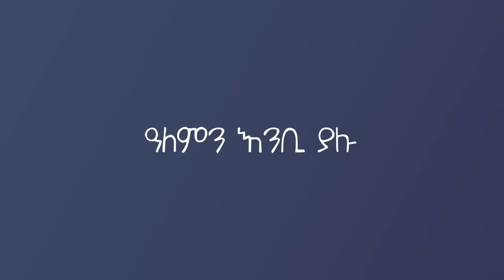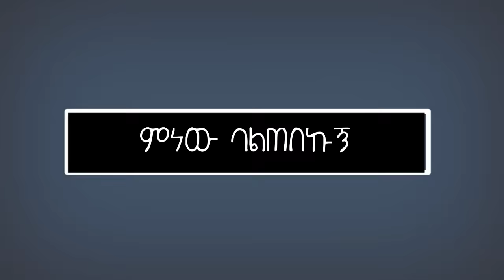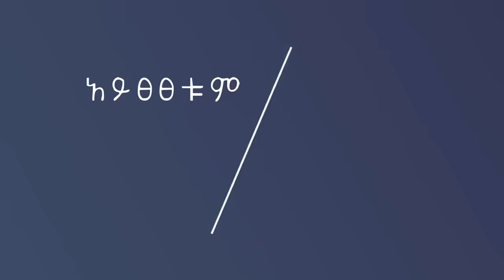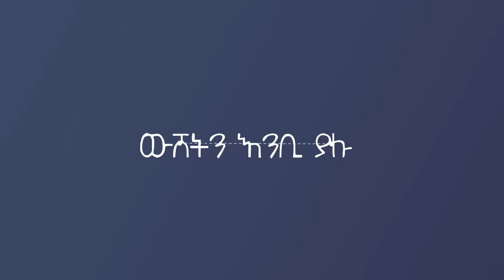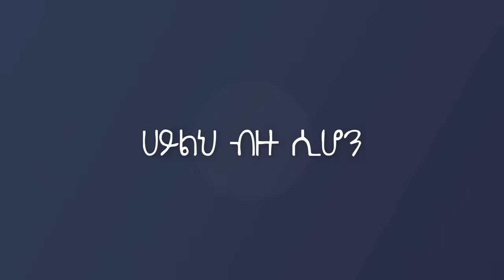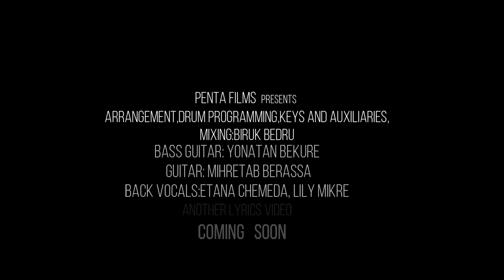ቃልኪዳን ጥላሁን (ሊሊ) አልፀፀትም (ልዩ ዕትም) Lily- music arrangement by Biruk Bedru (LIYU ETEM)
Arrangement, Drum Programming, Keys and Auxiliaries, Mixing: Biruk Bedru
Bass: Yonatan Bekure
Guitar: Mihretab Berassa
Back Vocals: Etana Chemeda
Lily Mikre

በአንተ የሚያምኑ አይፀፀቱም
በተስፋ ሚጠብቁ አይፀፀቱም
ስምህን የሚጠሩ አይፀፀቱም
ዓለምን እንቢ ያሉ አይፀፀቱም

በአንተ አምኛለው አልፀፀትም
በተስፋ ጠብቄአለሁ አልፀፀትም
ዓለምን እንቢ አልኩኝ አልፀፀትም
ክፉውን እንቢ አልኩኝ አልፀፀትም

አልፀፀትም አልፀፀትም
አይፀፀቱም አይፀፀቱም

በላመንኩኝ ኖሮ ያለ አለ ወይ                              አለ ወይ
ምነው ብልጠበኩኝ የሚል አለ ወይ                 አለ ወይ

ኧረ የለም የለም የከሰረ ወይ ያፈረ አላየሁም(2×)

በአንተ የሚያምኑ አይፀፀቱም
ስምህን የሚጠሩ አይፀፀቱም
በተስፋ ሚጠብቁ አይፀፀቱም

በአንተ አምኛለው አልፀፀትም
በተስፋ ጠብቄአለሁ አልፀፀትም

አልፀፀትም አልፀፀትም
አይፀፀቱም አይፀፀቱም

ዳቦ ስለምነው ድንጋይ አይሰጠኝም        አይሰጠኝም
ዓሳ ስለምነው  እባብ አይሰጠኝም          አይሰጠኝም

የለመንኩት እና ከዚያም በላይ ካልኩት በላይ ይሰጠኛል(2×)

በአንተ የሚያምኑ አይፀፀቱም
ስምህን የሚጠሩ አይፀፀቱም
ውሸትን እንቢ ያሉ አይፀፀቱም
ማጭበርበር እንቢ ያሉ አይፀፀቱም

በአንተ የሚያምኑ አይፀፀቱም
ስምህን የሚጠሩ አይፀፀቱም

አይፀፀቱም አይፀፀቱም
አይፀፀቱም አይፀፀቱም

ሀይልህ ብዙ ሲሆን ጠላቶች ዋሹብህ
 አዎ ዋሹብህ
እንደማትችል አድርገው ስለአንተ አወሩብህ
 አዎ አወሩብህ

አንተ ግን ሳትቸኩል ቀስ ብለህ ረጋ ብለህ አሳየኸው(2×)

አሳየኸው አሳየህልኝ
አሳየኸው አሳየኸው
አሳየህልኝ አሳየኸው
አሳየኸው አሳየኸው
አሳየህልኝ አሳየኸው
አሳየኸው አሳየኸው
አሳይቶልኛል አሳየኸው